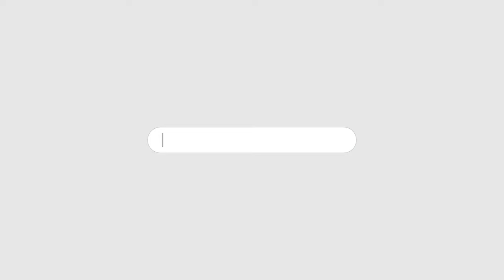MADARSE ME MOULANA NE KIYA BACCHE KA QATL ..? (06-07-2024)